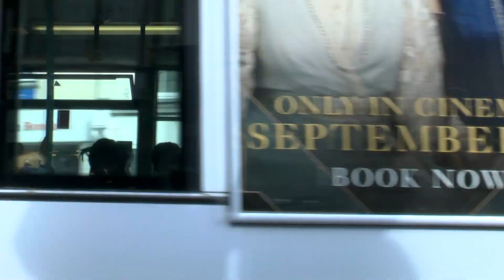COLCHESTER BUSES FILMED AUGUST 2019 BY DAVE SPENCER OF PMP